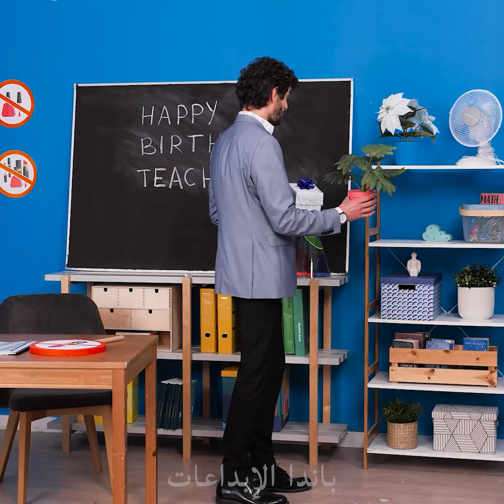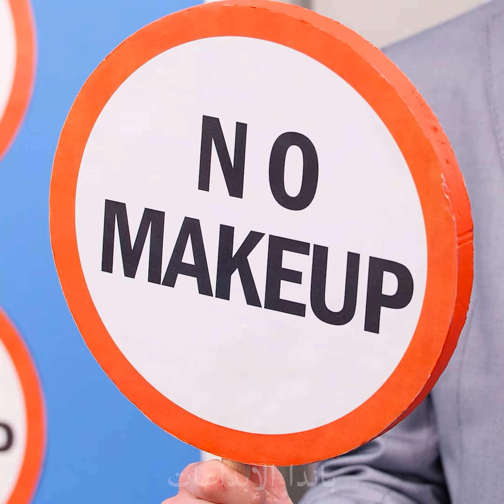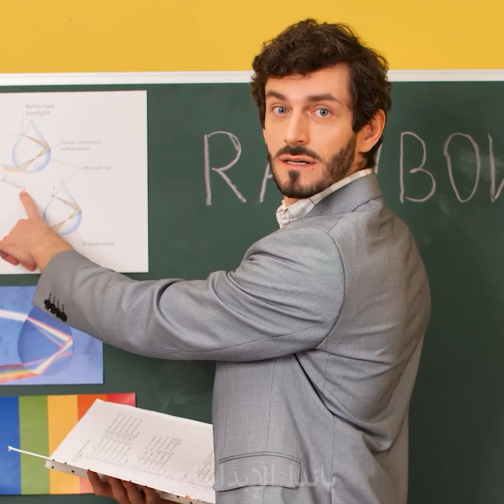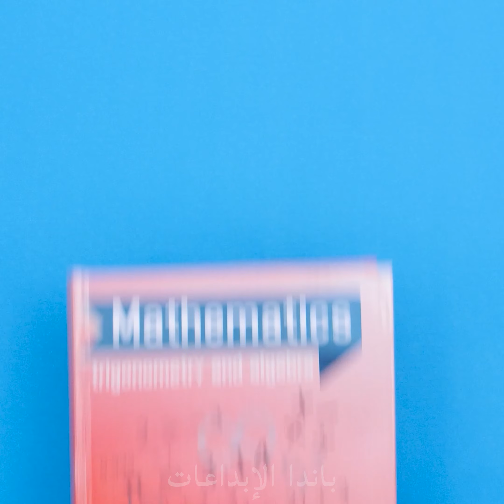طرق غريبة لتسلل الماكياج إلى الصف | أي شيء في أي مكان! حيل مكياج مضحكة من قبل باندا الابداعات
مرحبًا ، أيها الباندا الجميلة! هل تريد إصلاح نفسك أثناء وجودك في المدرسة لتبدو جميلة أمام الجميع؟ لا مكياج مسموح به ، كما تقول؟ لا مشكلة! لقد قمنا بتغطيتك! ألقِ نظرة على أفكارنا المذهلة التى تصنعها بنفسك حول كيفية إدخال المكياج إلى الفصل! لا تنس أن ترقب المزيد من المواقف المضحكة وأفضل الاختراقات بواسطة باندا الابداعات!

إذا كنتم قد استمتعتم بهذا الفيديو ، فقد يعجبكم أيضًا
"كيف يمكن أن تصبح مشهوراً في المدرسة || أفضل أفكار المدرسة التي تصنعها بنفسك و الحيل الذكية"